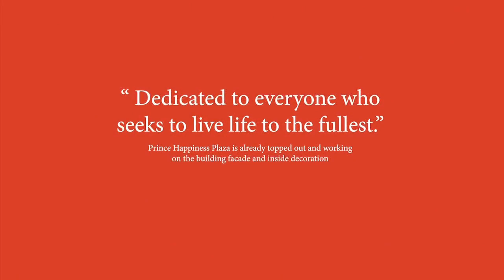太子幸福广场 🏆金边 最佳投资性公寓🏆 🛏️拎包入住｜全智能家私电 🉐️5年包租、稳固收益率6% 💯5年之后｜包回购直接买回 💵首付30%｜免息分期付款 🉑️按揭贷款｜最高可达25年 美元资产｜硬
太子幸福广场 🏆金边 最佳投资性公寓🏆 🛏️拎包入住｜全智能家私电 🉐️5年包租、稳固收益率6% 💯5年之后｜包回购直接买回 💵首付30%｜免息分期付款 🉑️按揭贷款｜最高可达25年 美元资产｜硬卡永久产权